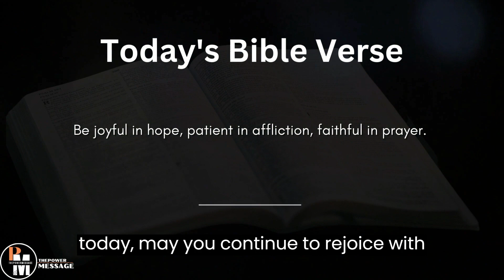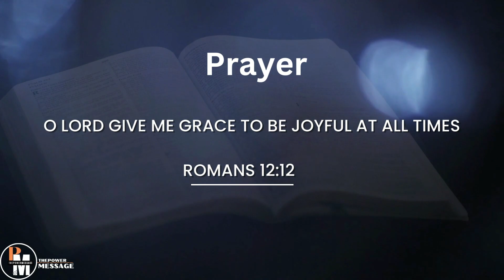Bible Verse of the Day - 13 January 2023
The daily bible verse of the day  is a great way to start your day. It can give you strength and hope for the day ahead. It can also help you reflect on your day, and how you can improve yourself. The daily bible verse can be a great motivator, and it can help you stay on track with your goals.